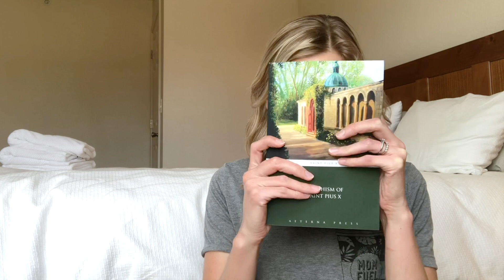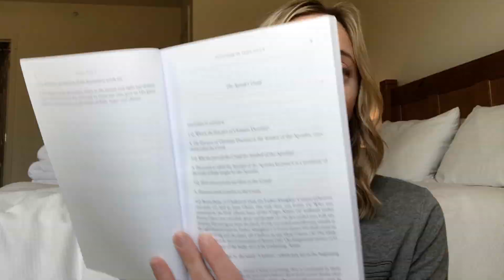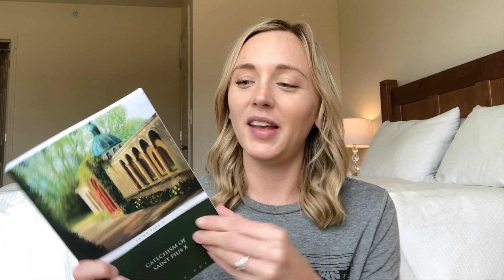Catholic Orthodoxy: Know Your Faith - GET THIS BOOK! (St Pope Pius X Catechism)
Well, that didn't take long.  The Holy Spirit hit me upside the head and here's the video to prove it. Sorry for the low quality of visual and audio.  Just wanted to get it filmed.

Catechism of Pope Pius X

*Monthly live Rosaries coming soon!